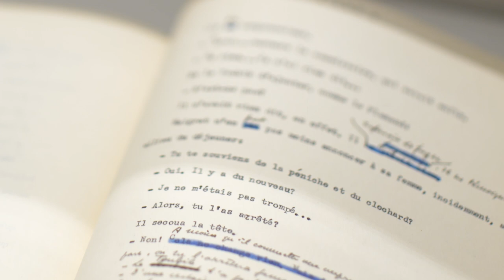Avant-goût en images de l'exposition « Simenon »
Exposition à découvrir à la Fondation Jan Michalski du 16 mars au 29 septembre 2024

D’abord journaliste, puis romancier, voyageur et photographe, Georges Simenon (Liège, 1903 — Lausanne, 1989) a laissé dans les mémoires l’image d’une silhouette vêtue d’un imperméable, d’un chapeau en feutre mou, fumant la pipe, se confondant avec celle du personnage qui l’a donné à connaître du public, le commissaire Maigret. De ses propres aveux, ces romans policiers lui ont appris son métier d’écrivain et, chemin faisant, apporté le succès, la fortune et une renommée internationale.
Sa carrière en littérature démarre en 1921 avec son roman « Au pont des Arches » (Imprimerie Bénard), qu’il signe Georges Sim. S’ensuivra une longue liste de romans populaires, galants ou d’aventure – cent-nonante entre 1924 et 1930 sous dix-sept pseudonymes – publiés pour la plupart aux éditions Ferenczi et fils, jusqu’à la parution, en 1931, de « Monsieur Gallet, décédé » et « Le pendu de Saint-Pholien » (Arthème Fayard et Cie), qui lancent la série des Maigret. Si, en 1934, son « roman dur », « Le locataire », inaugure sa collaboration avec Gallimard, c’est le texte autobiographique « Je me souviens » (1945) qui scelle la relation avec Les Presses de la Cité.
Romancier de l’intuition, concevant l’écriture comme un artisanat, Simenon travaille selon un rythme régulier et systématique, impose à l’éditeur la fréquence des parutions, lui interdit toute correction sur son tapuscrit et participe au choix de la couverture. Tandis qu’il semble maîtriser les étapes qui conduisent ses livres dans les mains du public, l’œuvre, elle, est ouverte, vivante et active, renouvelle ses formes, laissant ainsi une large place aux lecteurs et aux lectrices.
À travers ses confidences à la presse, des photographies de sa vie de famille et de ses lieux d’écriture, un choix de manuscrits, tapuscrits et premières éditions, ainsi qu’un cycle d’adaptations cinématographiques, cette exposition « Simenon » invite à rencontrer l’auteur autant qu’à lire, entendre et voir l’œuvre. Aux journalistes qui lui posaient régulièrement la question, il en donnait, amusé, le décompte : 103 Maigret, 117 romans durs et 25 textes autobiographiques.

Voix : Arthur Billerey